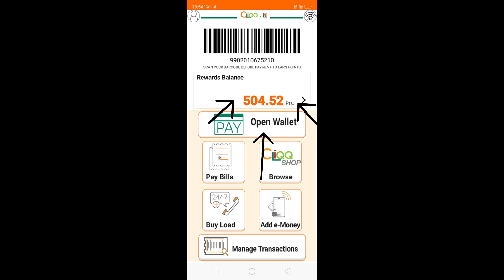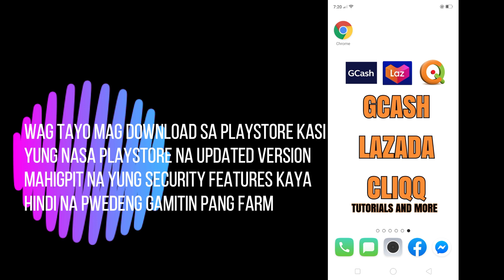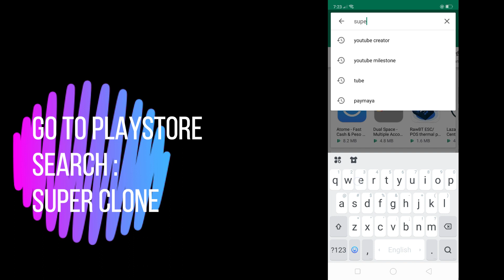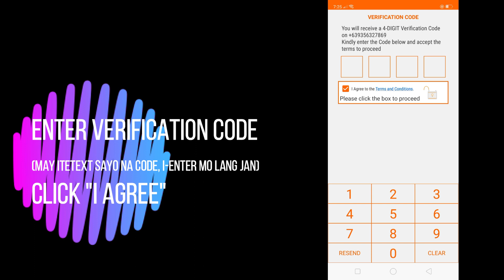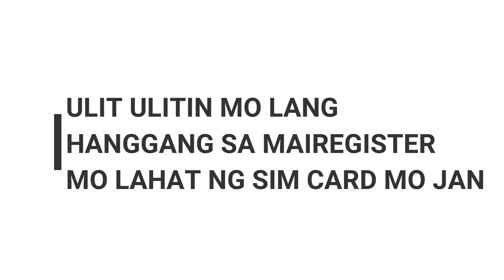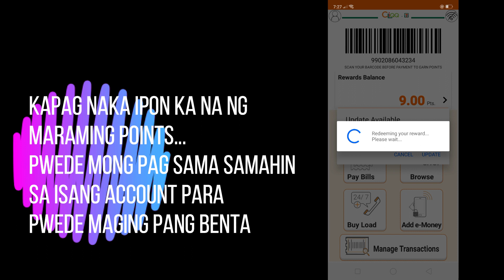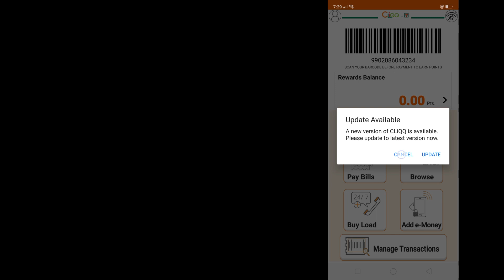HOW TO FARM CLIQQ [PAANO MAG FARM NG CLIQQ]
FULL VIDEO TUTORIAL KUNG PAANO MAG FARM NG CLIQQ
O YES! ISHSHARE KO SAINYO KUNG PAANO AKO NAKAKAKAIN NG MGA LIBRENG FOODS SA 7ELEVEN

Hellooooo, It's Bananeng and you're watching Bananeng TV!
I am here to show you tips, step by step tutorials, instructions, techniques and tricks of some of the latest app here in the Philippines..
I hope you learn something here and don't forget to click SUSBCRIBE!